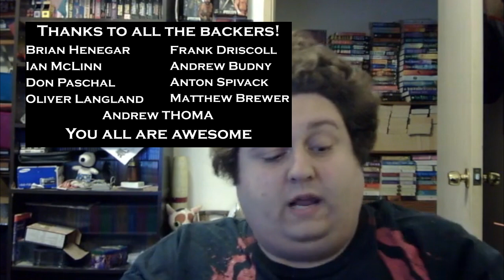The Home Game - Jeopardy for the Sega Game Gear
Last time on the Home Game, we looked at Wheel of Fortune for the Game Gear. Now we look at the companion game in Jeopardy for the Game Gear. Is the game any good and is it worth taking with you on the road trip when you have only 4-5 hours on the batteries? Tune in and find out!

Want to help out the production of the show, and get every upcoming video a day before everyone else? today!